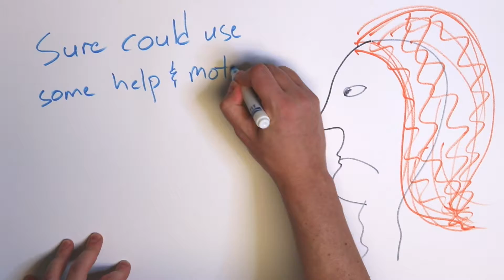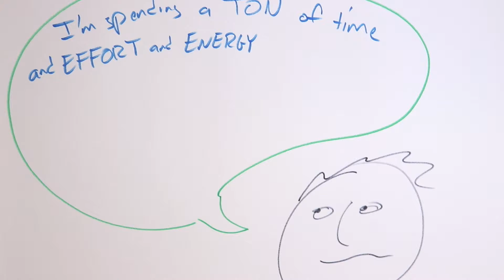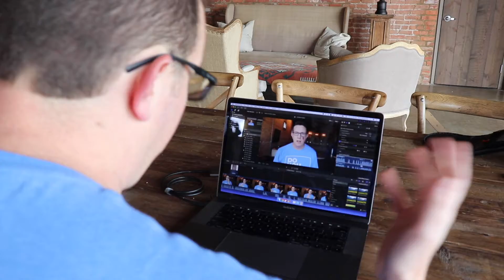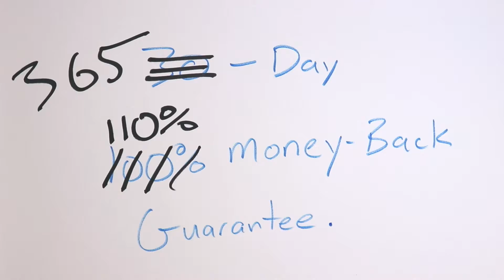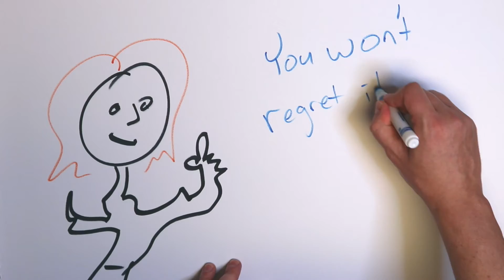Blogger U Promo (behind-the-scenes in description)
--- the site. Here's the behind the scenes...

Budget = $30 (just for the giant notepad I used to draw on lol)

I REALLY wanted to create something engaging and "sticky" that folks would be more likely to remember--DOWN THE ROAD.

I don't think ANY promo video has more than a tiny effect on actually convincing somebody to buy an online course, so I focused more on brand-building.

I want viewers who DON'T purchase Blogger U this summer to *remember* how interesting and funny and clear-spoken Pete was (hopefully making them more likely to pay attention to my stuff and buy in the future.)

Time spent on video:

--drawings: about 90 minutes
--filming next day: about 90 minutes
--editing next day: about 4 hours.

Things I'd do differently if I had a $5,000 budget:

Nothing probably.